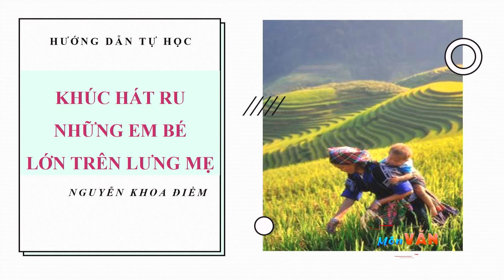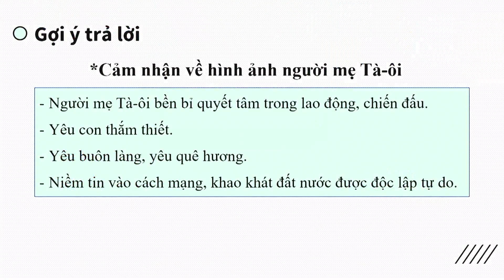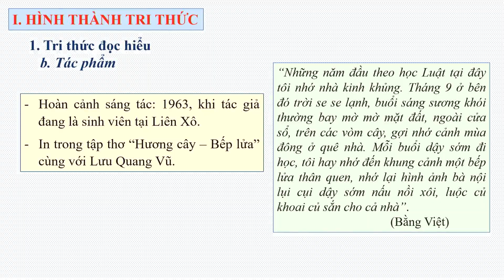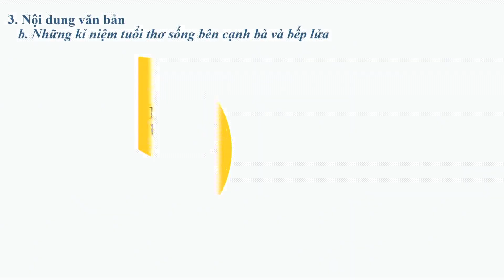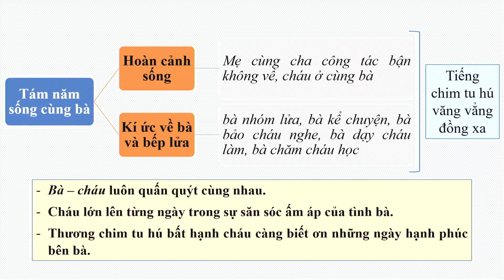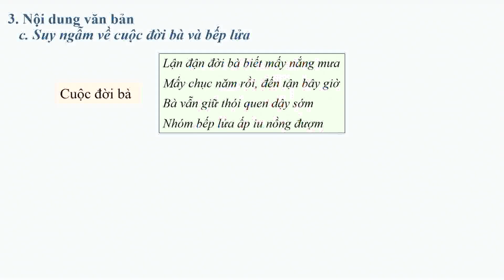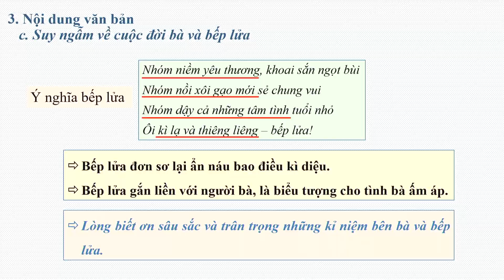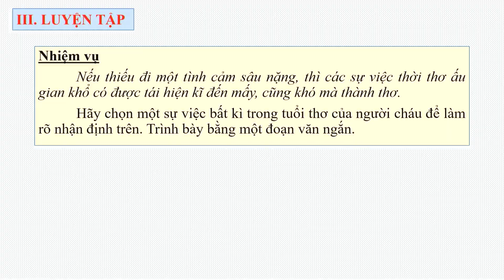LỚP 09 - VĂN HỌC | BÀI 15: BẾP LỬA KHÚC HÁT RU NHỮNG EM BÉ TRÊN LƯNG MẸ